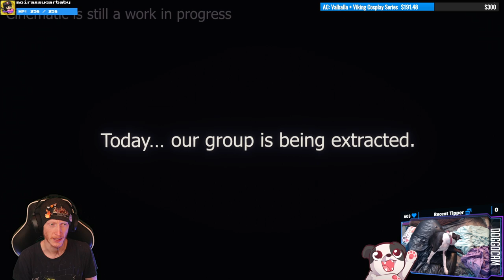Like Mother; Like Son | Undying (Demo) #1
It's Steam Festival week with all sorts of new demos to try out!

This game has great potential! I love the atmosphere and the soundtrack is fantastic!